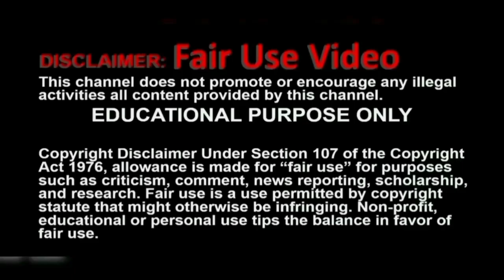Crompton Ozone 75 Desert Air Cooler Review Tamil | Best Air Cooler 2024 India | Chrome Tech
in this video i reviewed about crompton air cooler ozone 75 model in tamil.

00:00 introduction
00:05 model name and details
00:09 details and types
00:22 upto 550 sq ft support
00:35 4 way air deflection
00:42 motor overload protector
00:56 auto water fill
01:06 75 litre water capacity
01:11 inverter compatible
01:20 everlast pump - it support normal and salt water
01:30 high density honeycomb cooling pads
01:40 ice chamber
01:46 remote control and panel
01:50 auto swing
01:56 large water inlet
01:58 water level indicator transparent
02:08 anti mosquito protection
02:14 dust filter for fresh air
02:20 low noise
02:25 castor wheels
02:28 1 year warranty
02:33 services in india
02:36 price

hello everyone in this video i  explained full featues of Crompton Ozone 75-Litre Inverter Compatible Desert Air Cooler with Honeycomb Pads for Home and Commercial (White and Teal) this is suitable for large room and long lasting product for the middle class family peope in india. it performance and cooling wise very good its great product for summer season.
Usage: bedroom - hall - home - mahal - shop and stores